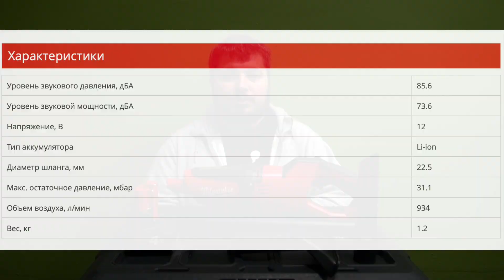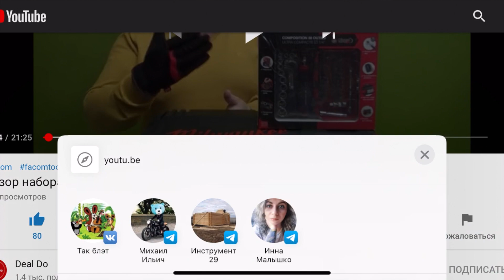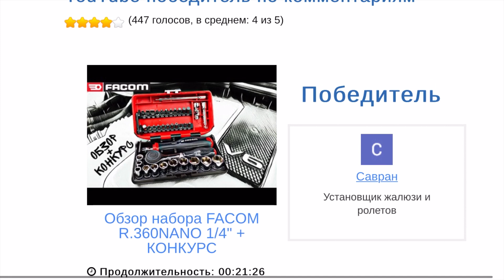Обзор пылесоса Milwaukee M12 HV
Хороший пылесос за свои деньги и для своего размера.
Поздравляю победителя!
Просьба связаться со мной для подтверждения выполнения условий конкурса.
Если условия не выполнены то приз будет разыгран повторно.

Track: Alban Chela - Million Dollar Mind (ft. 5ive$tar Fine$$e)